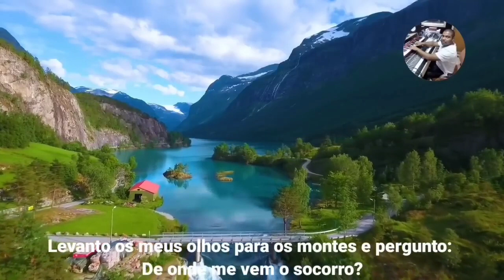Está disposto a pagar o preço da unção ? Kathryn Kulman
Produzido Dublagem para Português Pelo Canal Vinícius Siqueira

Chave aleatória
11d935e8-ecea-4ffa-88fd-325aba945c50

Agência: 0001

Em 1970, Kuhlman se mudou para Los Angeles, realizando serviços de cura para milhares de pessoas por dia. Ela tornou-se bem conhecida por seu "dom de cura", apesar de, como costumava notar, não ter treinamento teológico. Foi amiga do pioneiro da televisão Christian Robertson e fez aparições no programa emblemático da rede The 700 Club.

Cura

Muitos relatos de curas foram publicadas em seus livros, que foram escritos por um "poder do céu", assinados pelo autor Jamie Buckingham da Flórida, incluindo sua autobiografia, que foi ditada em um hotel em Las Vegas. Buckingham também escreveu a biografia de Kuhlman que apresentou um relato sem verniz de sua vida. Cerca de dois milhões de pessoas relataram que foram curadas em suas reuniões ao longo dos anos.

Após uma irmandade de 1967 na Filadélfia, o Dr. William A. Nolen realizou um estudo de caso de 23 pessoas que alegaram ter sido curadas durante um dos seus serviços. A análise de Nolen de Kulhman veio para a crítica dos crentes. Lawrence Althouse, um médico, reclamou que Nolen tinha atendido apenas um dos serviços de Kuhlman e não acompanhou todos aqueles que alegaram ter sido curados lá. Dr. Richard Casdorph produziu um livro de evidências em apoio de curas milagrosas por Kuhlman. Hendrik van der Breggen, professor de filosofia cristã, argumentou em favor das reivindicações. O autor Craig Keener concluiu: "Ninguém afirma que todos foram curados, mas também é difícil contestar que ocorreram recuperações significativas, aparentemente em conjunto com a oração. Pode-se associar estas com a fé de Kathryn Kuhlman ou a dos suplicantes ou, como em alguns dos ensinamentos de Kuhlman, para a fé de ninguém, mas a evidência sugere que algumas pessoas foram curadas, mesmo de maneiras extraordinárias, concluindo sim que havia um poder do céu, nestas curas ".

Morte

Em julho de 1975, seu médico diagnosticou-a com um choque de coração menor e ela teve uma recaída em novembro, em Los Angeles. Como resultado, ela passou por uma cirurgia em Tulsa, Oklahoma, da qual morreu em fevereiro de 1976. O corpo de Kathryn Kuhlman está sepultado no Forest Lawn Memorial Park Cemetery em Glendale, Califórnia. Uma placa em sua homenagem está localizada no principal parque da cidade em Concordia, Missouri, na Interstate Highway 70.

Ela deixou 267.500 dólares, a maior parte de sua propriedade, para três membros da família e vinte funcionários, não deixando parte de sua propriedade para a sua fundação. A Fundação Kathryn Kuhlman continuou, mas devido à falta de recursos, em 1982 encerrou suas atividades.